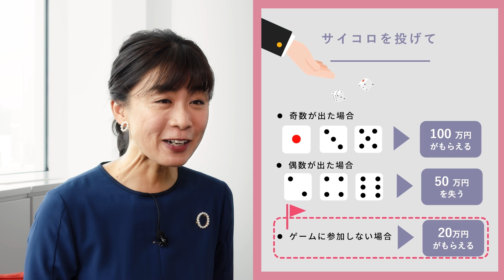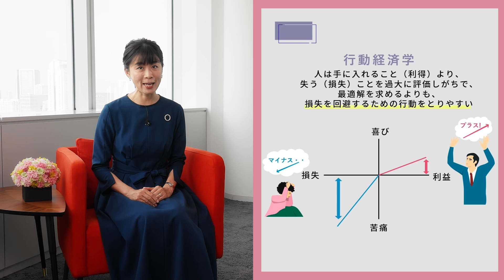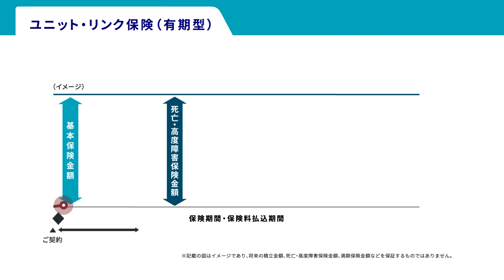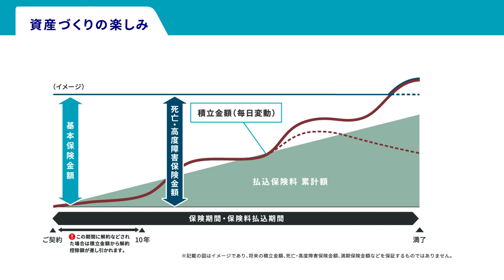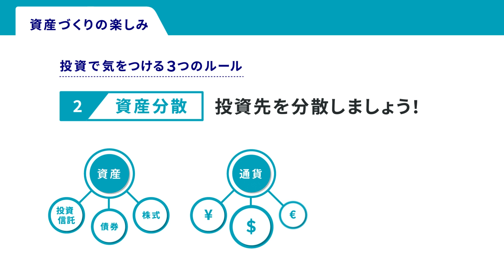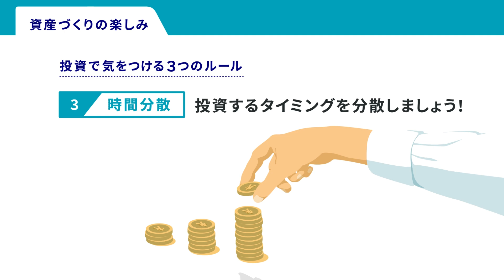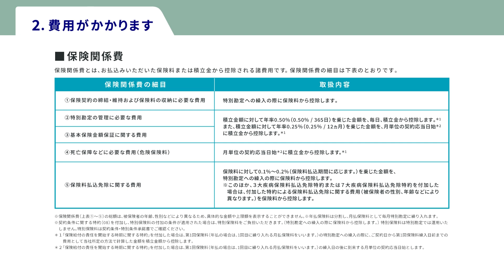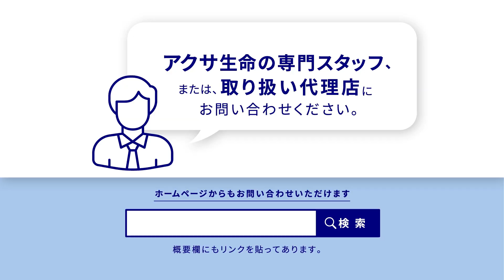ユニット・リンク 保障とお金の話 行動経済学×資産形成｜アクサ生命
ユニット・リンク保険（有期型）は、積立金額、払いもどし金額、また満期保険金額などが特別勘定の運用実績に応じて増減する、「変額保険」と呼ばれるアクサ生命の生命保険です。 行動経済学と資産形成には、大きな関わりがあります。資産形成を長く続けるには、どうしたらいいのでしょうか？今回は行動経済学をやさしく解説したうえで、資産形成の重要なポイントをお伝えします。

04:43～で紹介した「保障と資産形成をパッケージ化すると続けやすくなる理由」はこちら

【目次】
00:00　はじめに
00:41　行動経済学① 人の行動は感情に影響される
02:03　行動経済学② 損失回避の行動をとりやすい
03:37　行動経済学③ 頭で理解しても行動に移せない
04:20　「変額保険」は資産形成を長く続けるための選択肢のひとつ
05:25　「ユニット・リンク保険（有期型）」について
06:19　特徴① 保障の安心
07:03　特徴② 資産づくりの楽しみ
07:31　ルール① 長期投資
08:34　ルール② 資産分散
08:52　ルール③ 時間分散
09:16　保険料払込免除特約について
09:49　注意点① 投資リスクがある
10:12　注意点② 費用がかかる
10:38　注意点③ 解約時に解約控除がかかる

▼『保障とお金の話』ほかの動画はこちら▼

▼変額保険についてはこちらの動画から学べます▼

▼投資信託の基本はこちらの動画から学べます▼

【運営者情報】
～より良い未来のために～ アクサ・ホールディングス・ジャパンは、ビジネスの強みを活かし、“Well-being”、“Social Inclusion”、“Resilient Society”の領域で、皆さまの大切なものをお守りし、地域のステークホルダーの皆さまと連携して、アクサならではの社会的な価値の提供を目指します。
日本においては、保険事業、資産運用事業など、多岐にわたるビジネスを展開しています。
各保険会社が相互に連携を深めるとともに、その他のアクサグループの日本におけるメンバーカンパニーと密接に連携しながら、お客さまをリスクからお守りするための商品・サービスをご提供しています。

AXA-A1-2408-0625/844